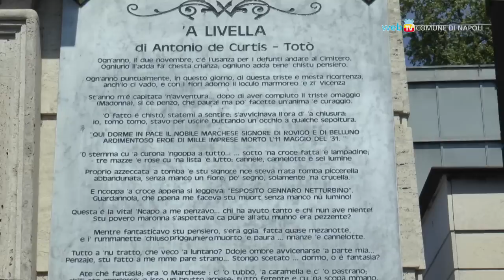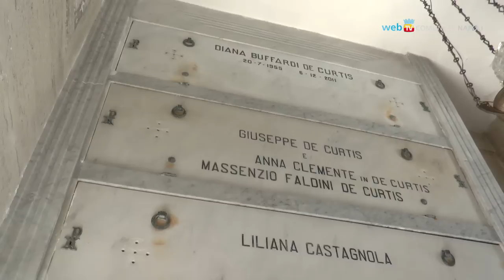Omaggio a Totò, una corona di fiori alla Cappella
La cerimonia di deposizione della corona di fiori sulla tomba di Totò in occasione del 50° anniversario della scomparsa. Presenti, con il sindaco Luigi de Magistris, la nipote Elena de Curtis e l'assessore alla cultura, Nino Daniele.